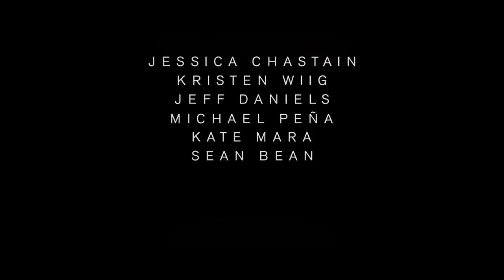The Martian Official Trailer #1 (2015) - Matt Damon, Kristen Wiig Movie HD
During a manned mission to Mars, Astronaut Mark Watney (Matt Damon) is presumed dead after a fierce storm and left behind by his crew. But Watney has survived and finds himself stranded and alone on the hostile planet. With only meager supplies, he must draw upon his ingenuity, wit and spirit to subsist and find a way to signal to Earth that he is alive. Millions of miles away, NASA and a team of international scientists work tirelessly to bring “the Martian” home, while his crewmates concurrently plot a daring, if not impossible rescue mission. As these stories of incredible bravery unfold, the world comes together to root for Watney’s safe return. Based on a best-selling novel, and helmed by master director Ridley Scott, THE MARTIAN features a star studded cast that includes Jessica Chastain, Kristen Wiig, Kate Mara, Michael Peña, Jeff Daniels, Chiwetel Ejiofor, and Donald Glover.